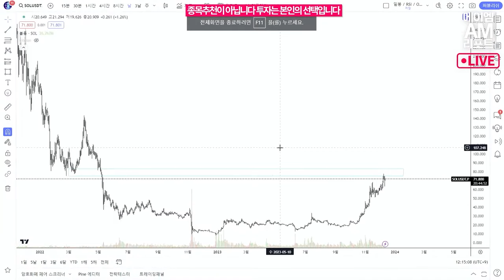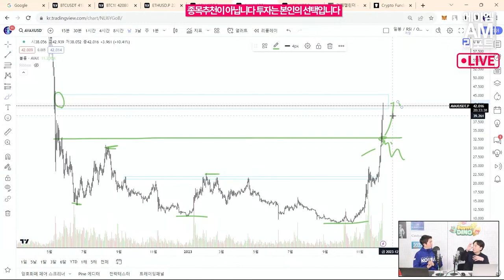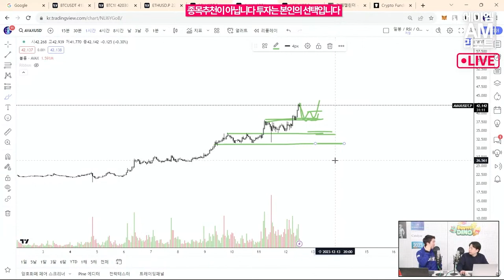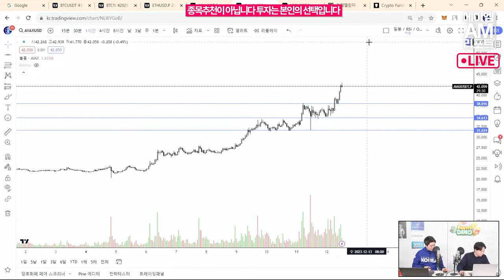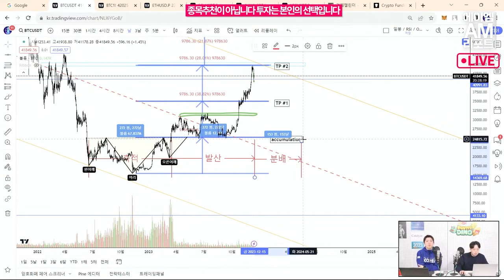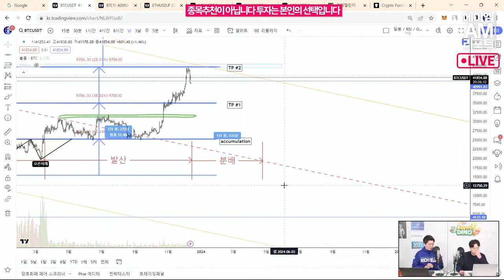저항선 도달한 솔라나, '데드캣이냐 로켓이냐!' 차트 분석 / 33% 급등한 아발란체 상승 동력은? - 에이엠매니지먼트 고영빈 애널리스트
매주 화요일 AM리포트, 고영빈 에이엠매니지먼트(AM매니지먼트) 애널리스트의 차트 분석입니다.

비트코인 가격이 11일과 12일 사이 4만4000달러에서 4만 달러 초반대까지 떨어지는 극심한 변동성을 보이며 급락했습니다.

시장에서는 거시경제 상황과 선물 시장 흐름 등의 다양한 분석을 내놓고 있는데요. '필요한 조정'이었다는데는 의견이 모아지는 분위기입니다.

그렇다면 나의 투자 타이밍은 어떻게 가져갈까요? 홀로 뒤쳐진다는 FOMO에 이어서, 번 것을 놓치게 된다는 공포까지.

AM매니지먼트 고영빈 연구원과 블록미디어 오진석 팀장의 시장상황 및 차트분석, 솔라나와 아발란체 차트 움직임을 다뤄보았습니다.